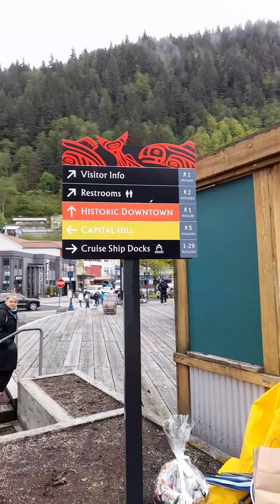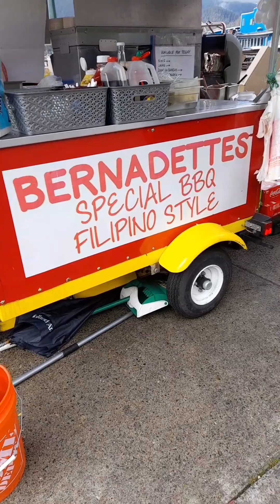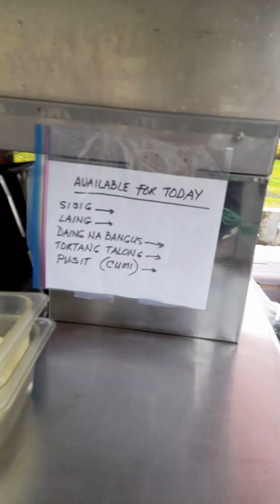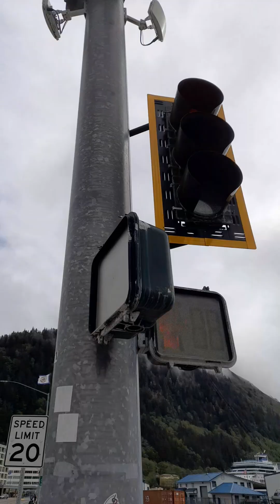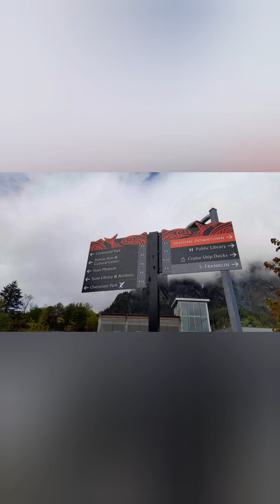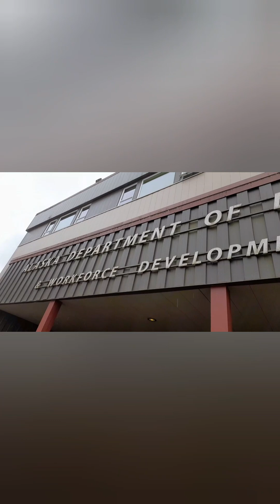Humpback Whale of Alaska. Cruise Ship Crew In ALASKA(JUNEAU)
a day in alaska